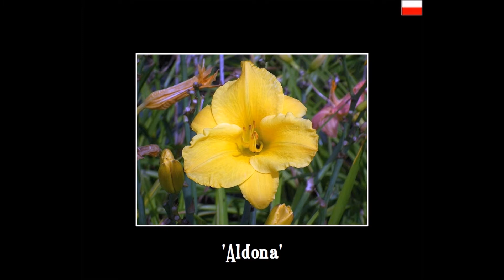Liliowce (Hemerocallis) – portrety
Liliowce należą do naszych ulubionych roślin ogrodowych. Są wytrzymałe i wiele lat mogą gościć na rabatach bez przesadzania. Na rynku można spotkać odmiany rodem z USA o zimozielonych liściach, które to rośliny u nas mogą przemarzać.

Wśród zaprezentowanych tutaj odmian 5 pochodzi z mojego ogrodu, a pozostałe sfotografowałem w ogrodzie botanicznym na terenie Niemczy w woj. Dolnośląskim (Arboretum Wojsławice Ogród Botaniczny Uniwersytetu Wrocławskiego).
Wśród nich jest 5 polskich odmian: Ada Sari, Agata, Aldona, Biały Welon i Jan Kiepura.

Kolekcja  liliowców (Hemerocallis) w wojsławickim ogrodzie liczy 3550 gatunków i odmian (spośród 7445 gatunków i odmian bylin). W maju możemy tam oglądać 1350 gatunków i odmian rododendronów i azalii natomiast latem do jesieni wspomniane byliny oraz  6532 gatunków roślin drzewiastych. Wśród tych ostatnich szczególnie urodziwe hortensje posadzone nad urokliwym Stawem Hortensjowym.

Time code:
00:00 Piękny, rudy liliowiec NN z mojego ogrodu rośnie bez problemu już ponad 20 lat
00:08 Luxury Lace
00:16 Sammy Russel
00:24 Luxury Lace i motyl rusałka admirał
00:32 Ada Sari
00:39 Agata
00:46 Aldona
00:54 Biały Welon
01:02 Canari
01:10 Eenie Fanfare
01:17 Fever
01:24 Green Eyed Giant
01:32 Helen Boehm
01:40 Illni Jackpot
01:47 Jan Kiepura
01:55 Lilly Dache
02:03 Little Bumble
02:11 Luxury Lace
02:18 Making My Rounds
02:26 Northland
02:34 Pure Light
02:41 Rahotep
02:49 Regency Heights
02:56 Sammy Russel
03:04 Spirit of Freedom
03:12 Stella de Oro
03:19 Liliowiec NoName
03:27 Liliowiec rdzawy i motyl latolistek cytrynek
03:34 Sammy Russel i hortensja Phantom